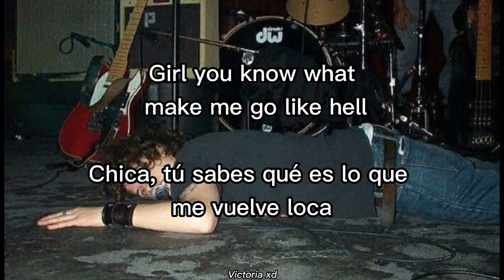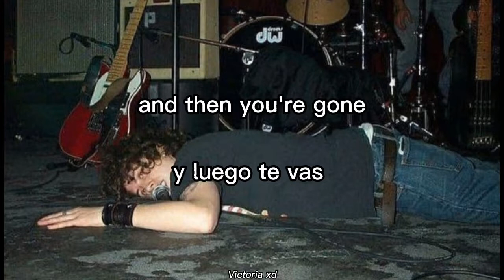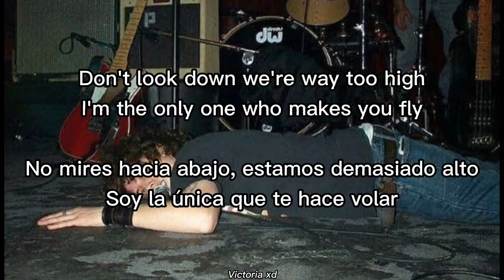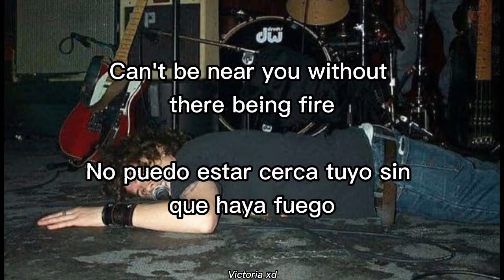LP - Little Death | Lyrics + Sub español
Little Death from Suburban Sprawl And Alcohol album subtitulado al español